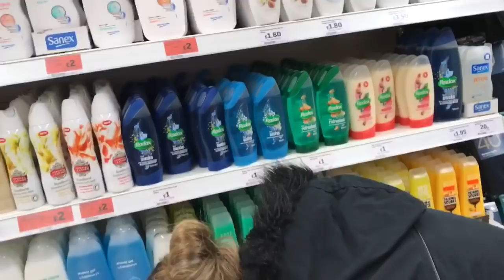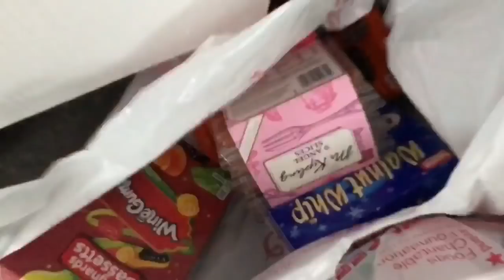Bumped her head [Vlog #1087]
Amazon wish list

Intro by Georgina Nolan